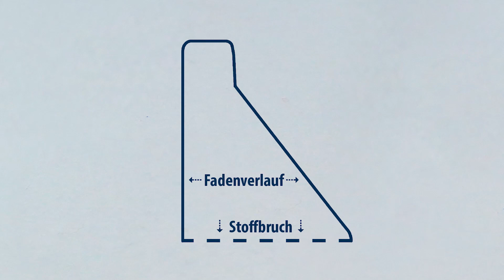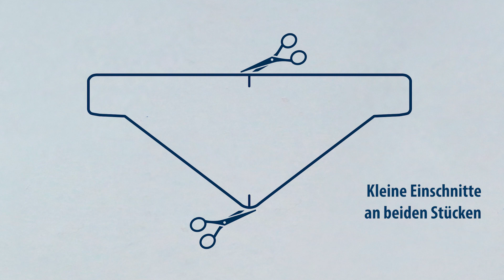DIY: Hundehalstuch selber nähen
Weihnachten steht vor der Tür und dir fehlt das perfekte Geschenk für deinen Hund? Unser Vorschlag: Setz sich an die Nähmaschine und gestalte dein individuelles Hundehalstuch für deinen vierbeinigen Freund. Mit unserer Schnittvorlage & Nähanleitung ist es ganz einfach. Da kommt gleich zusätzliche Weihnachtsstimmung auf!

Das brauchst du:
* Stoff
   - Kleine Hunde (Halsumfang: ca. 30-35 cm): zwei Stücke à 50 x 30 cm
   - Mittlere Hunde (Halsumfang: ca. 35-40): zwei Stücke à 60 x 30 cm
   - Große Hunde (Halsumfang: ab ca. 40 cm): zwei Stücke à 70 x 30 cm
* Klettband (Streifen à 6 cm)
* Schnittmuster (Vorlage drucken & ausschneiden)
* Accessoires (z.B. Knöpfe, Bügelbilder, …)
* Nähmaschine inkl. passenden Nähgarn
* Stoffschere
* Stecknadeln
* Wendestäbchen (z.B. Essstäbchen)
* Bügeleisen

Hinweis: Das DIY-Hundehalstuch ist als hübsches Accessoire für den Weihnachtsabend gedacht. Dein Hund sollte es nicht unbeaufsichtigt tragen. Dennoch verfügt das Halstuch über einen Klettverschluss, welcher sich im Notfall leicht löst.

Willst du mehr über die Welt von Happy Dog erfahren?